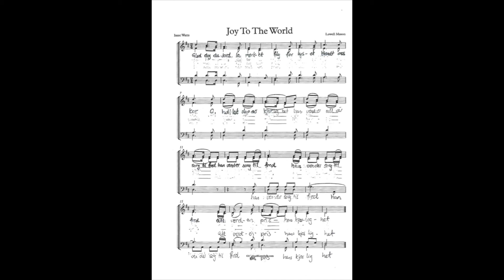gled deg du jord tenor